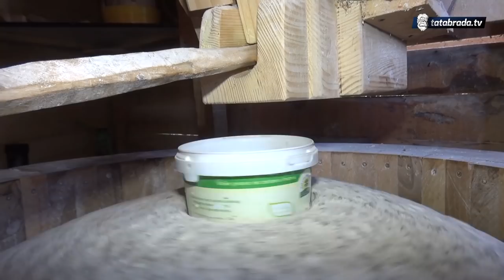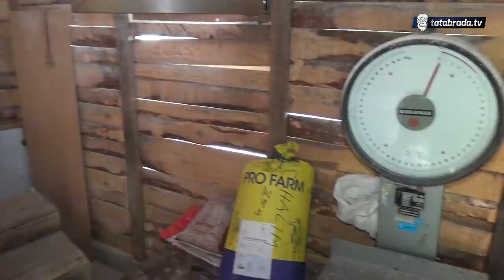"Dvadeset godina u poljoprivredi me umorilo k'o čitav život na građevini!"